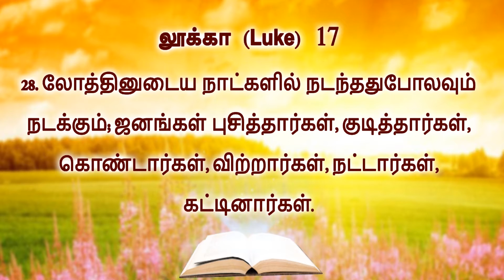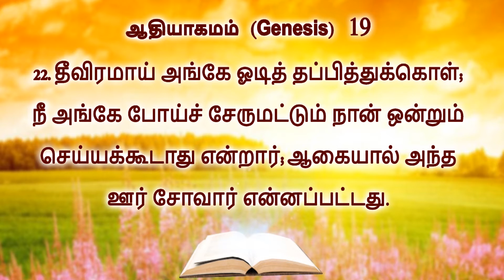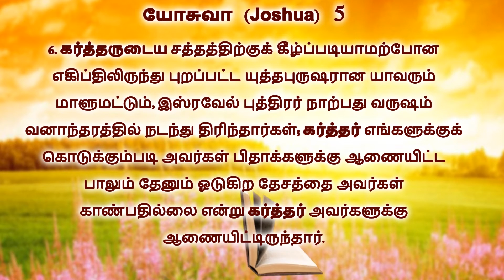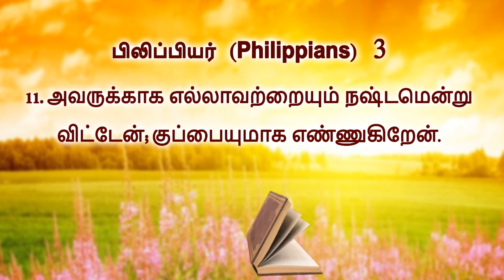Aaruthalum Maruthalum 64 | Pr.S.Joel Nesaraj | ICA (WMM) Church, Panagudi